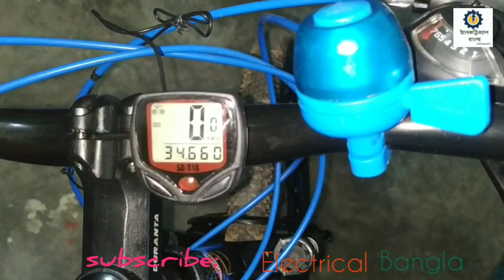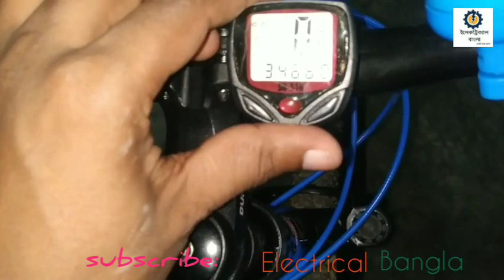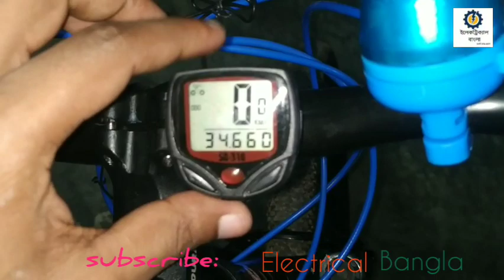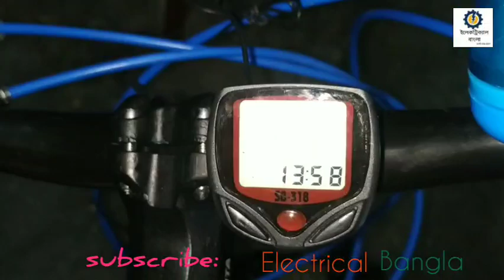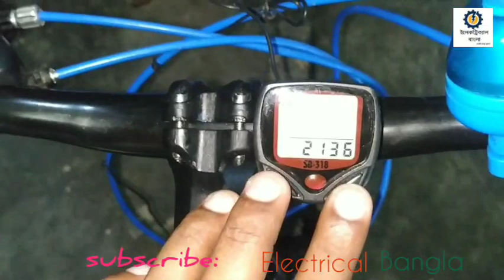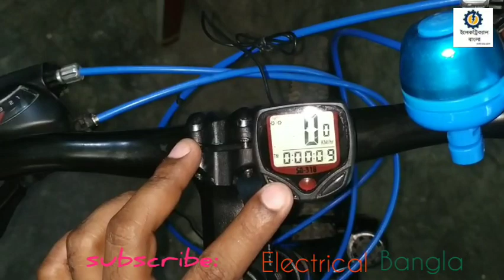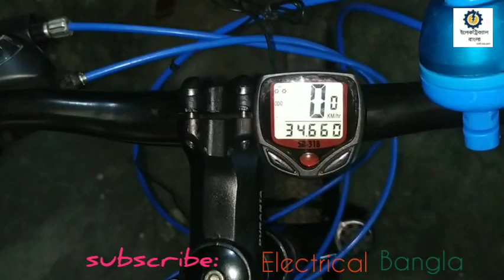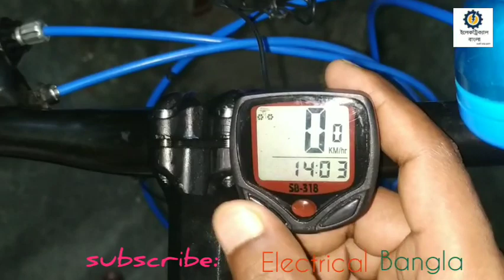Speed meter for bicycle!!!!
You can know how to setup bicycle speed meter by watching this video.